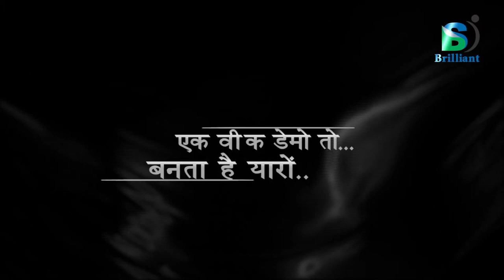An Interview with Famous Comedian & Writer Shahbuddinbhai Rathod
Interviewer: Lalitbhai Joshi